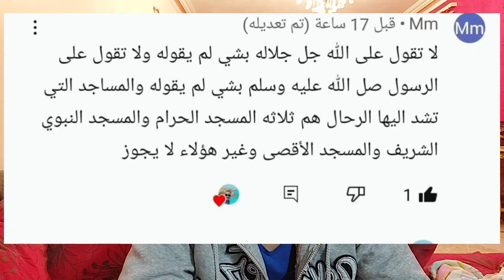رد على تعليق من حرم زيارة ضريح وقبور ال بيت النبي_محمد صل الله عليه وسلم